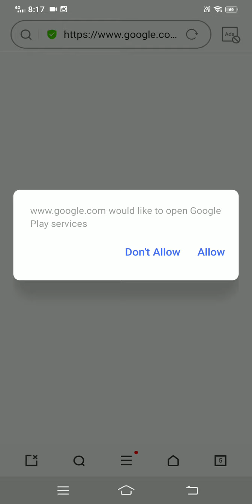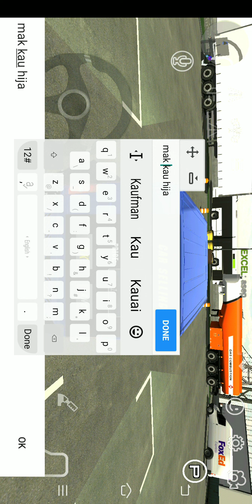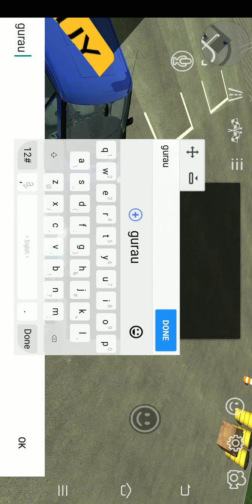saya koyak sebab tak boleh update tapi saya dah join beta dah